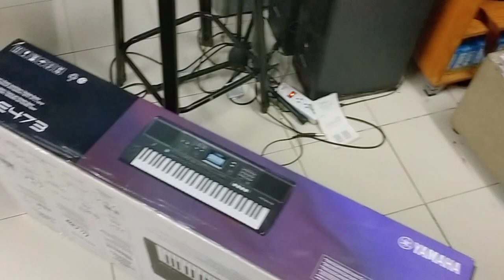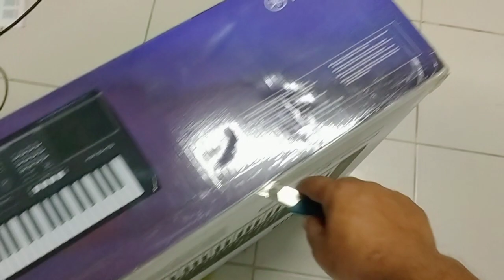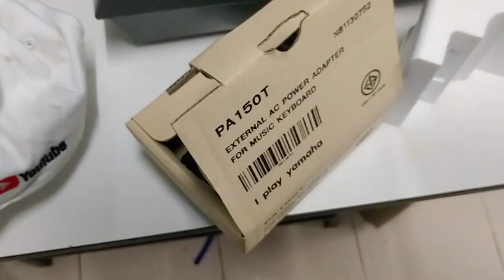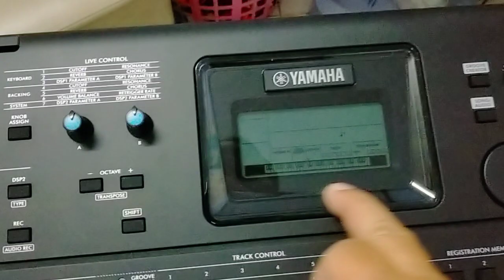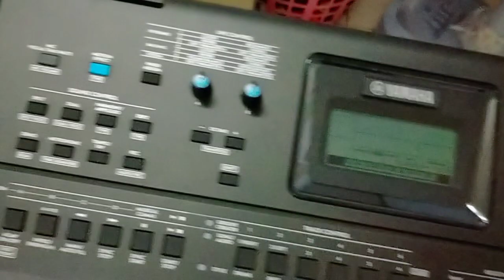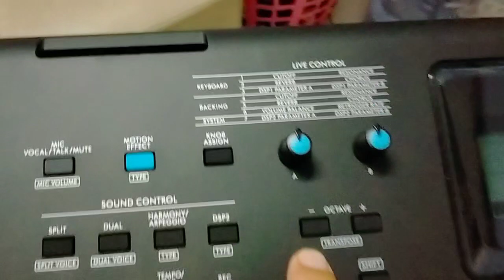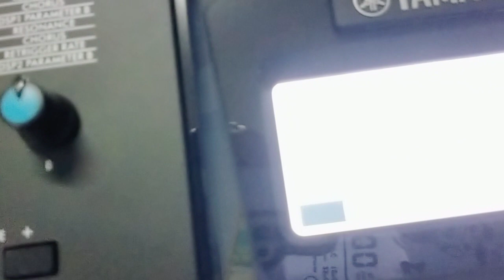แกะกล่อง Yamaha PSR e473 รุ่นใหม่ล่าสุดพึ่งมาถึงครับ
สนใจ yamaha PSR มือหนึ่งและมือสองทุก Series โทร บ้านดนตรีคีย์บอร์ดคนรักดนตรียินดีพร้อมให้บริการทุกท่านครับ